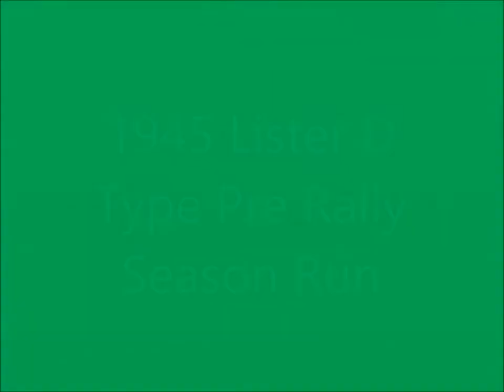1945 Lister D type pre rally season run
Hi all, here is a video that I recorded today of my 1945 Lister D type running my Climax type FH water pump after I rebuilt the pump. I was scared that I put a few bits in the wrong order but, as you can see, it was pumping strongly.
Possible categories are : Gasket making, Servicing the Villiers C-12, Servicing the Lister D Type, trolley making, and trailer rebuilding.